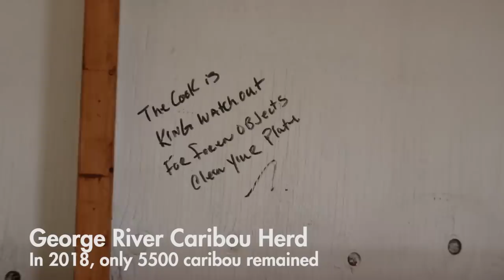Boreal to Barrenlands - Crossing Labrador: Ep.4 - The Grey Ghosts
SYNOPSIS:
Part 4 of the video series "Boreal to Barrenlands - Crossing Labrador". An unprecedented canoe journey that takes four friends 670 kms through Labrador’s interior to cross three-ecosystems, two heights of land, and one entire province in 35 days.